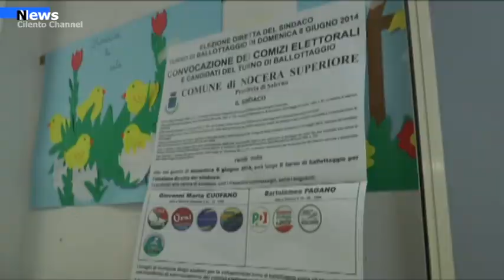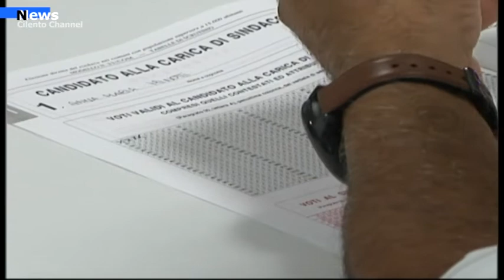Amministrative 2022, in provincia di salerno sono 34 comuni al voto